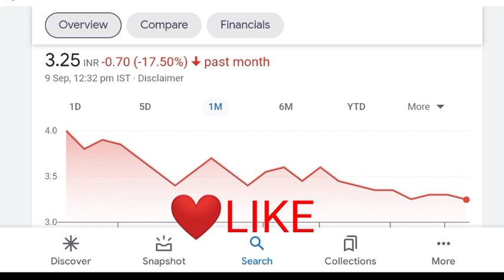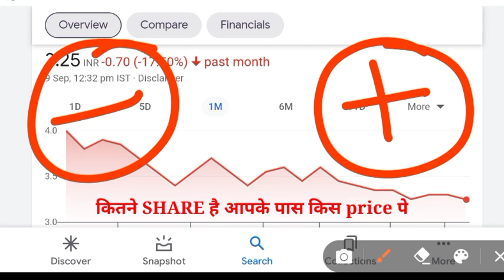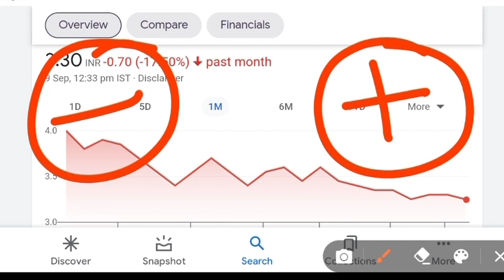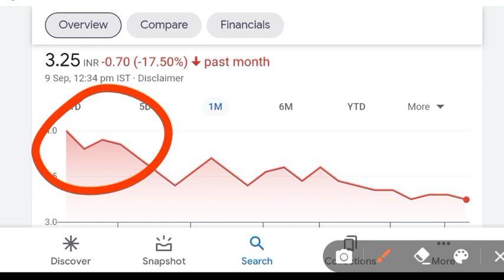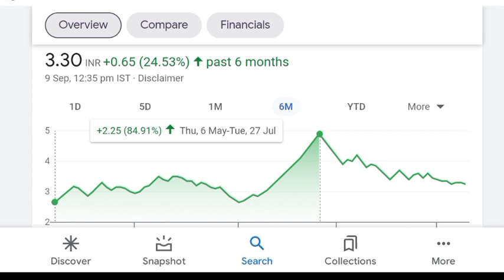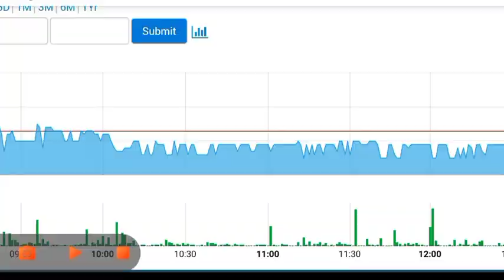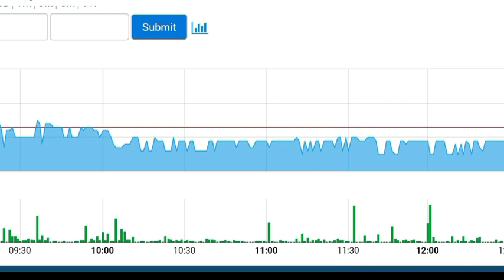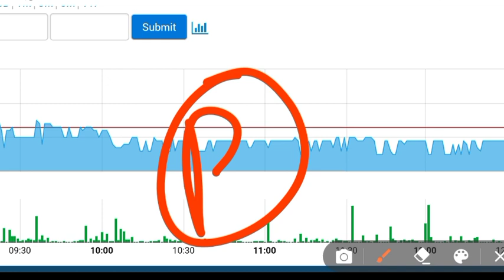VIKAS LIFECARE 🧐 | VIKAS LIFECARE LTD 😱| VIKAS LIFE SHARE NEWS | VIKAS LIFE CARE LATEST NEWS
vikas lifecare ltd latest news | vikas life share news today | Vikas lifecare share latest news|

Benifits
1. Free demate & Trading account & telegram discussions group
2. Brokerage credit up to 500
3. 0% Brokerage
4. Flat 20 per order charges on f&o
5. Apply latest ipo in just 1 mint
6.open account then join this link and send me screenshot

topics
vikas life,
v life re,
v life re share,
v life re share price,
v life share,
vikas lifecare,
vikas multicorp,
vikas multicorp,
vikas multicorp ltd share latest news today, vikas multicorp news,
vikas multicorp ltd share target,
vikas multicorp,
vikas multicorp latest stock,
vikas multicorp today news, best sare, best sares,
Penny Stock,
penny share,
penny stocks,
Stock Updates,
Stock Market Invest,
Stock Analysis,
Shares Details,